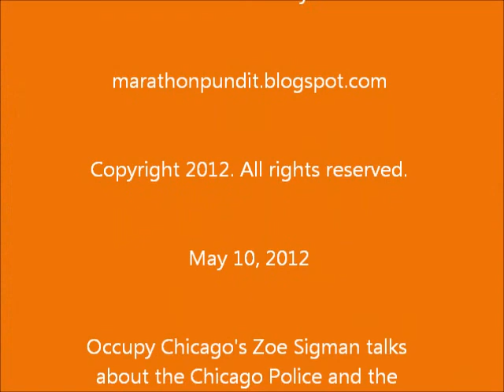Occupy spokeswoman on NATO: Police "excited by the fact that they are going to get to hurt people"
Occupy Chicago held a press conference about the upcoming NATO Summit protests this morning at its Cermak Road loft and I was there. While many groups sent people to speak on their behalf, Zoe Sigman spoke for Occupy Chicago.

A Chicago Tribune reporter asked her about violence, she told him that her group and the other demonstrators don't have violent intentions. But she volunteered this comment about law enforcement:

"The police on the other hand are intending to be violent, Sigman said, "We have them recorded saying stuff to us about how they're so excited that they're going to beat our heads off."

Sigman is referring to a poorly recorded cell phone video recorded released today where a Chicago police office allegedly longingly recalls the 1968 Democratic Convention riots as "a billy club to the f*cking skull" when speaking to occupiers who were pulled over on the South Side after making a three-point turn. Sigman said the demonstrators were her friends and they were "picked up on the street the other day because they looked like protesters."

Another cop goes on to say--again, I have doubts about the veracity of that video, "Okay, now I'll beat your white ass."

There should be do doubt about what is being said and who is saying it in my video. None.

Sigman alleges police "taunting" at the old Occupy Chicago hangout at LaSalle and Jackson downtown as well as "harassment," which includes a cop on a bicycle running into her during last month's Chicago Spring march--she say the policeman told her "to get the fuck out of [his] way."

"I expect police repression to be huge," she continued.

I asked her about the anarchists--who have been quite violent at some Occupy protests. After identifying herself as an anarchist, she asked me if I knew the philosophical meaning of anarchy--I replied that I was familiar with the work of Jean-Jacques Rousseau and the Theory of Natural Man. But heaven help us if that Natural State of Man is to vandalize, which is what some Seattle anarchists did just last week.

But that is irrelevant, as you will learn.

"And I think that these questions about the protesters being violent are not questions that are worth having. Because it is the police that are going to be violent," Sigman added. She goes on to allude that the 1999 World Trade Organization riots were the fault of the Seattle police.

She reasserted that the NATO protesters have non-violent intentions.

Finally, she told us, "The police on the other hand are definitely very excited by the fact that they are going to get to hurt people."

Here is what I have to say about the NATO protests: If the demonstrators do what they are told by the police--as they did last month during Chicago Spring and last week on May Day--there will be no need for police 'violence.'